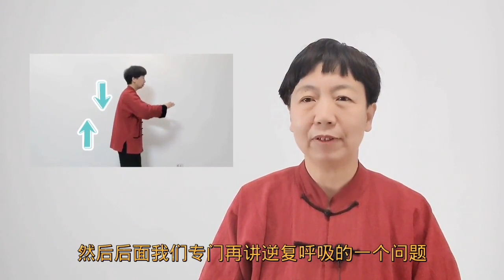学太极拳怎样才能进步快，矛盾桩训练营里调形纠错，让你找到答案